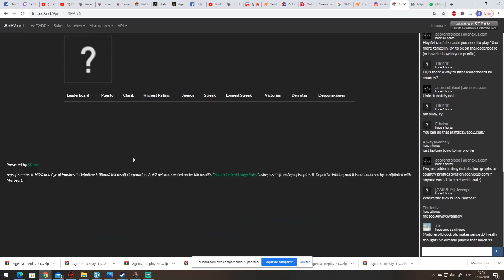2da CLASE CON CAPOCH : Biry(1915) vs Esbegri (1901)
2da DIA de clases con el PROFE Capoch, jugamos contra un TURCO 1900 y seguimos puliendo mi estilo lammer y corrigiendo los defectos de MACRO GAME.